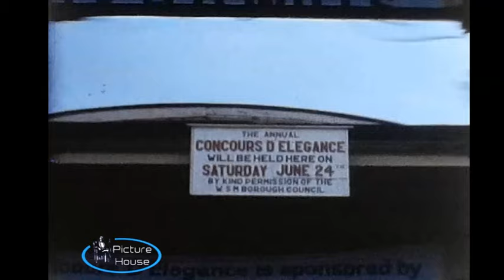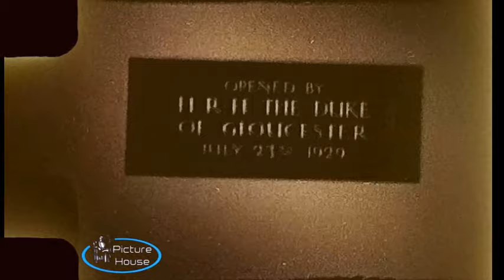Scenes Around Weston Super Mare 1960s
There's a fair bit in this, it seems to be mainly Weston Super Mare which we've identified from the lido and views of the pier.
There are some good scenes of some bowling tournaments and trophies being awarded.
A vintage car rally features taking place on 24th June. This part of the film has a date code for 1964 and a banner shows "Concours de Elegance" as the event name.
Stormy seas along the sea front are shown and throughout there's a mix of various snippets of subjects..